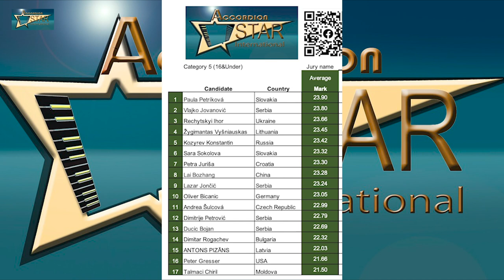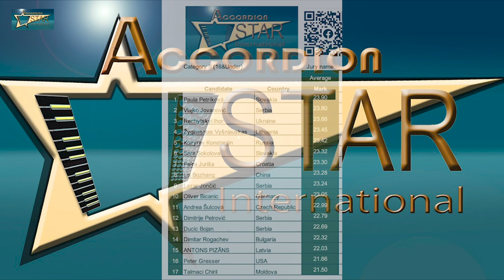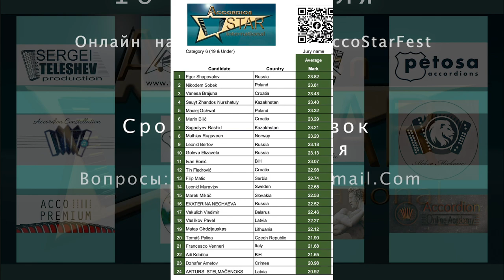RESULTS Accordion Star International 2021 Categories 5 and 6 РЕЗУЛЬТАТЫ Конкурса Категории 5 и 6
RESULTS Categories 3 and 4 Accordion Star International Competition-festival 2021!!! Concert of the winners!!! All competitors are presented!!!
РЕЗУЛЬТАТЫ Категории 3 и 4!!!
Международный конкурс-фестиваль Accordion Star 2021!!! Концерт победителей !!! Представлены все конкурсанты !!!